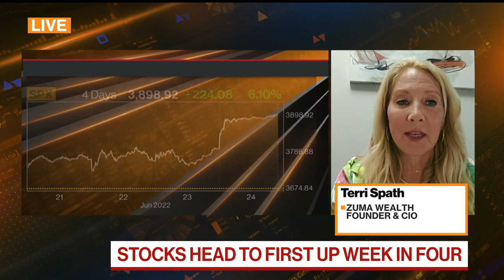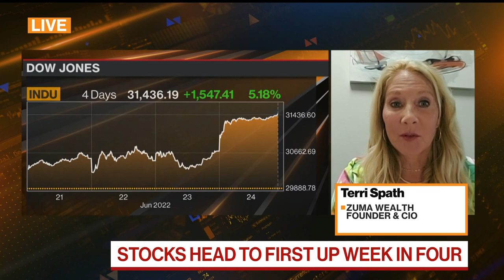Market 'Sea of Red' Creating Opportunities: Zuma's Spath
Terri Spath, Zuma Wealth founder and CIO, says the recent market downturn is creating investment opportunities. Speaking on "Bloomberg Markets: The Close," Spath also says there's a high probability the US is in a recession right now.